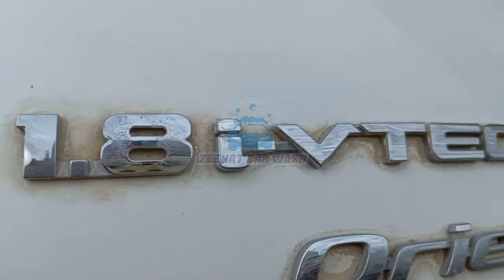Complete Detailing Car | Detailing exterior | Detailing interior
about video ;
is video main ham ap ko detailing ka kaam kar rhe.jo jo ham home service pe karte hi complete video bani hi.omid karte hi ap ko video pasand aye gi.